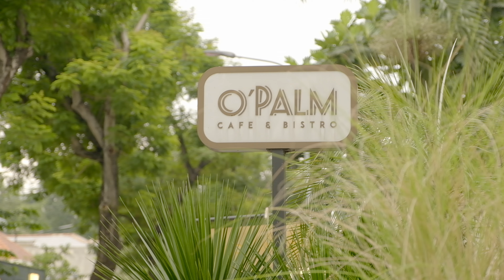Fujifilm XT3 4K F-LOG - FUJINON 16-50 F2.8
Camera: Fujifilm XT3 | F-LOG | 10BIT | 25-50FPS | 4K
Lens: FUJIFILM XF 16-50mm f/2.8